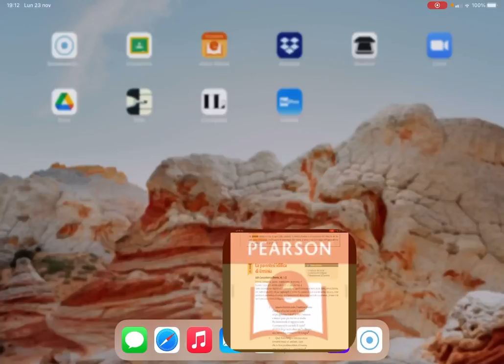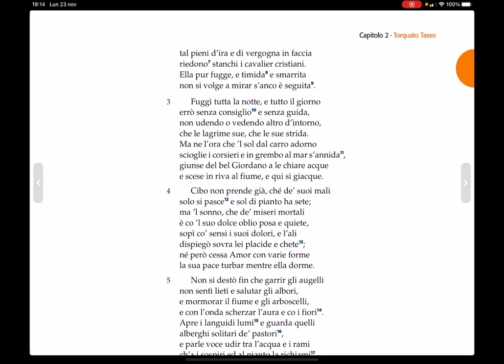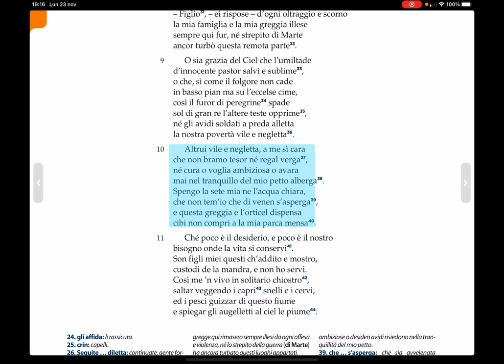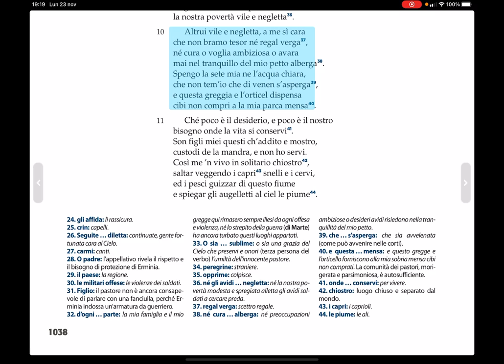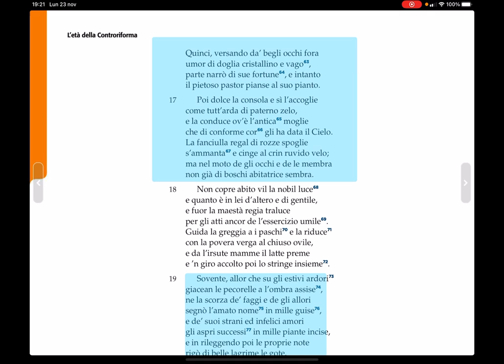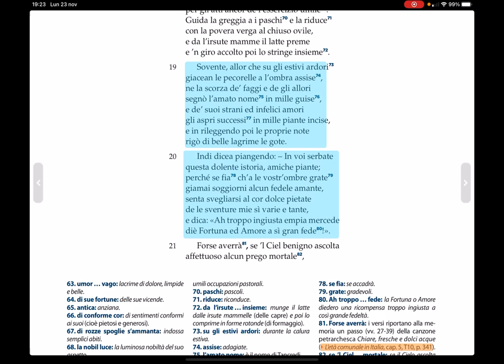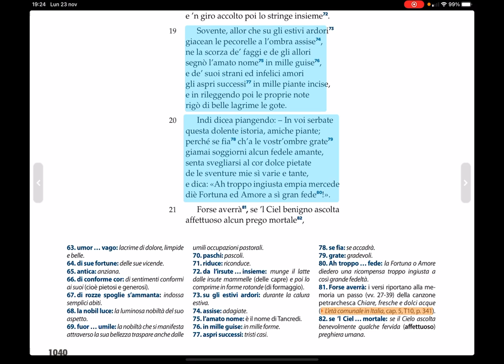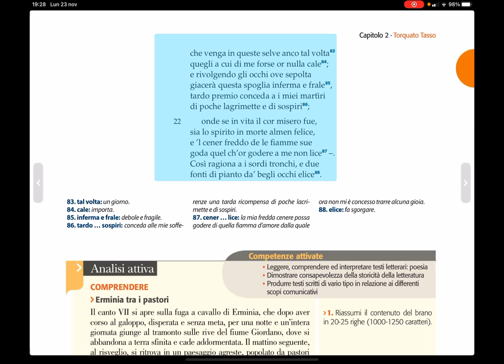Tasso Erminia tra i pastori